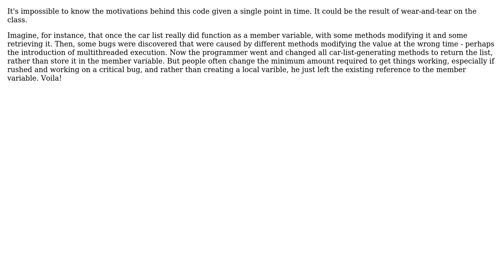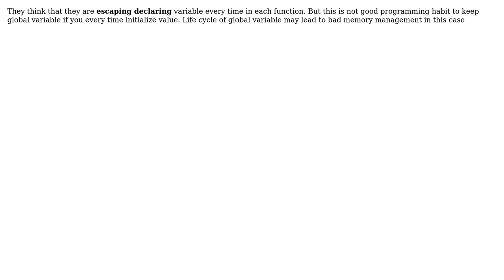Why do some programmers keep values in global variables or member variables but not reused?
Software Engineering: Why do some programmers keep values in global variables or member variables but not reused?

With thanks & praise to God, and with thanks to the many people who have made this project possible! | Content (except music & images) licensed under CC BY-SA | Music | Images & others | With thanks to user Winston Ewert user Tofeeq user linquize user Avner Shahar-Kashtan user Anthony Pegram and the Stack Exchange Network Trademarks are property of their respective owners. You are responsible for your own actions.